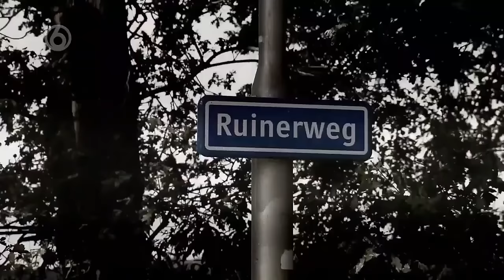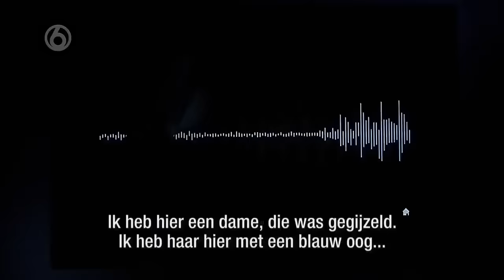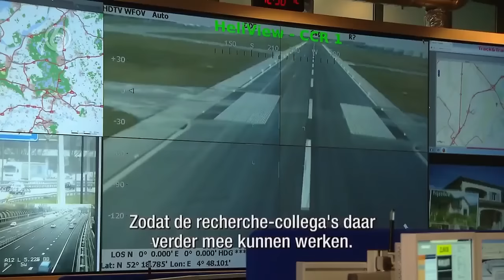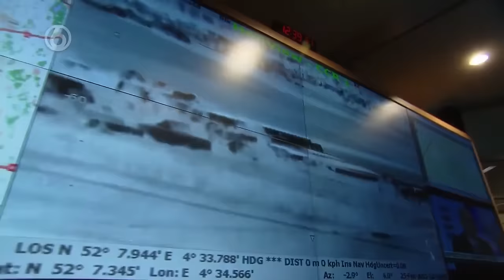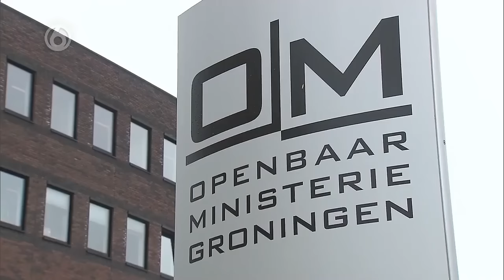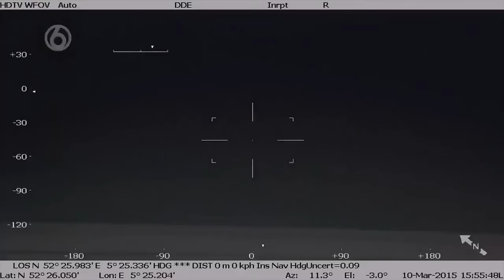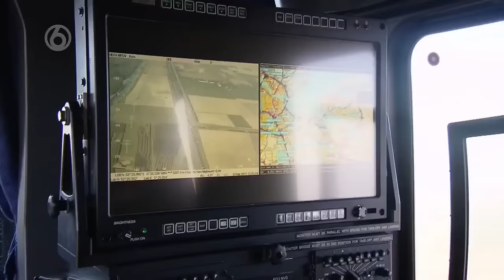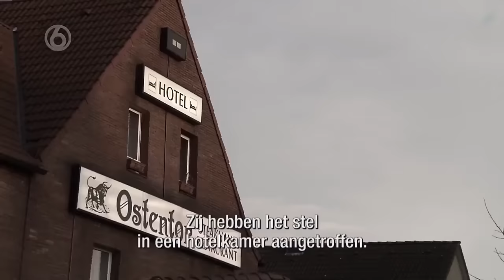Nederlandse Bonnie en Clyde | Misdaad Documentaire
Begin 2014 is Nederland in de ban van het criminele duo Antonio Marcos van der P. en Enise Merve B., die al snel bekend komen te staan als ‘de Nederlandse Bonnie & Clyde’. Het koppel laat een spoor van geweld en vernieling achter in onder andere het Drentse Echten, en op een camping bij Enschede.

Enise B., de vrouwelijke helft van het gangsterduo dat begin 2014 door Nederland trok, moet definitief twaalf jaar de cel in. De vrouw was in cassatie gegaan, maar de Hoge Raad verwerpt haar verzoek.

B. werd door zowel de rechtbank in Assen als door het gerechtshof in Leeuwarden veroordeeld tot twaalf jaar cel voor onder meer een reeks inbraken met geweld. Dat deed ze samen met Antonio Marcos van der P., die daarvoor zestien jaar celstraf opgelegd kreeg. Hij ging niet in beroep.

Het duo trok begin 2014 door Drenthe, Twente en Noord-Brabant en maakte zich schuldig aan afpersing, zware mishandeling en ontvoering. Twee keer namen ze bewoners met grof geweld mee in een kofferbak.

Een man die op die manier werd meegenomen, werd later op een camping in Enschede in zijn buik geschoten. De man overleefde dat maar net. Het tweetal werd uiteindelijk na een klopjacht in Duitsland opgepakt. In media werden ze de Nederlandse Bonnie en Clyde genoemd.

B. heeft bijna alle misdaden die haar worden verweten, bekend. Alleen de poging tot doodslag op een vrouw in Meppel spreekt zij tegen. Juist dat onderdeel was volgens de advocaat van B. de voornaamste reden om in cassatie te gaan.